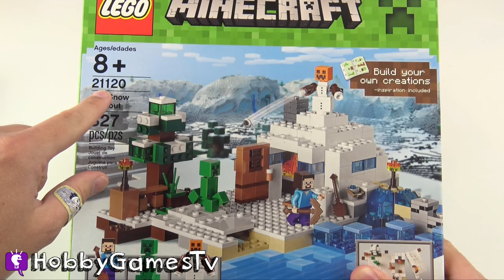Minecraft Winter Snow Log Cabin Build Homer Simpson Candy Cane Tutorial HobbyGamesTV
HobbyDude shows how to build an awesome winter snow log cabin with a candy Cane!

and our main channel: HobbyKidsTV

---GAME INFO---
Minecraft Played on Xbox One

Classical Smooth 1
Folk Trailer 14 T60
Caribean Cuisine 5
Chasing Through The Snow